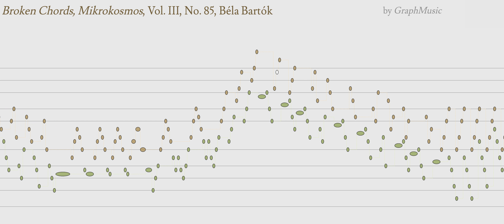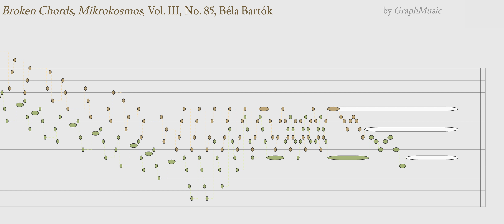Broken Chords, Mikrokosmos, Vol. III, No.85, Béla Bartók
In the end of the video, the visualization of the piece allows a quick grasp of the whole structure.